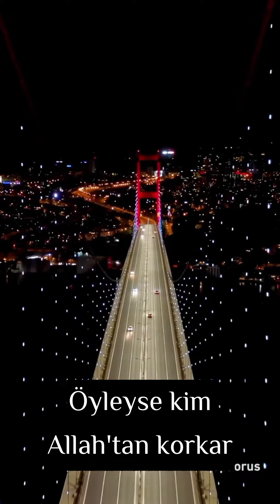Erdoğan olağanüstü rönesans başarıları belgeledi أردوغان والنهضة الهائلة بالإنجازات الموثقة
Erdoğan ve olağanüstü rönesans başarıları belgeledi - أردوغان والنهضة الهائلة بالإنجازات الموثقة